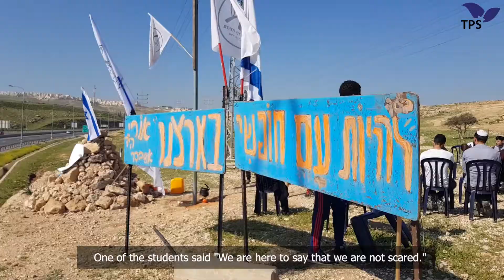Students of the pre-IDF academy gathered for prayers following the double terror attack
Students of the pre-IDF academy gathered for prayers at Mishor Adumim on Monday morning at a memorial site built in memory of terror victim Ori Ansbacher following the double terror attack in Samaria on March 17th of which 19-year-old IDF soldier Staff Sgt. Gal Keidan and Rabbi Achiad Ettinger, 47 and a father of 12, were murdered.
Mishor Adumim, Mar 18, 2019. Video by TPS.